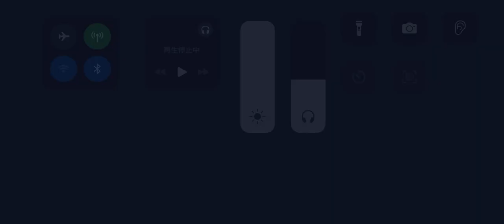第五人格 協力狩り 鹿 白黒無常戦 湖景村【応援団 灰陰】2024年4月16日